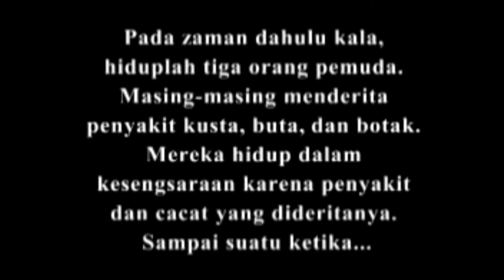Syukur & Kufur Kisah 3 Pemuda Yang dihina Karena Cacat Part 1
Assalamu'alaikum
inilah Cerita Syukur & Kufur Kisah 3 Pemuda Yang dihina Karena Cacat Part 1 yang menceritakan pada jaman dahulu ada 3 Pemuda yang tidak disukai oleh Penduduk karena kekurangannya atau Cacatnya masing-masing, pemuda yang satu memiliki penyakit Cacar yang berbau Busuk, yang satunya memiliki penyakit Botak, sementara satu lainnya Buta, mereka bertiga dihina bahkan dijahati oleh orang-orang yang dzolim, saksikan kisahnya, Jangan Lupa Subscribe Like Share dan tinggalkan Komentar, untuk Part selanjutnya

Tag ; Kisah 3 Pemuda Yang dihina Karena Cacat, Syukur & Kufur, kufur dan syukur, kisah sibotak Kusta dan sibuta, kisah 3 pemuda kufur dan syukur,

Hastag ;